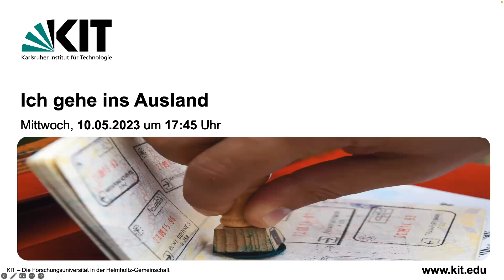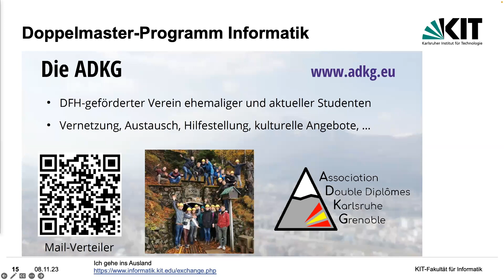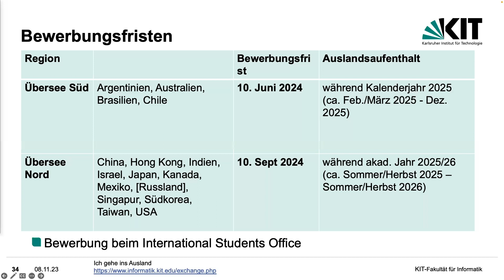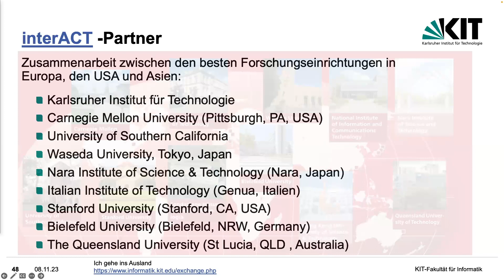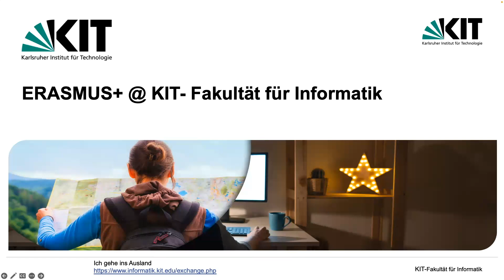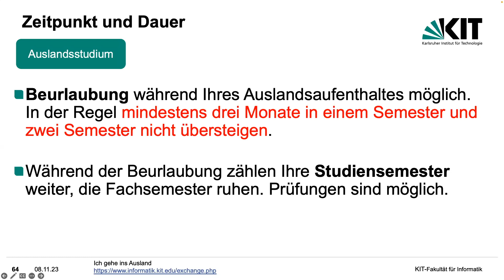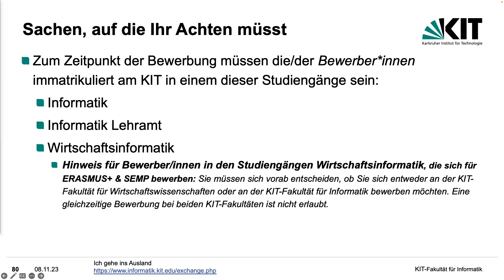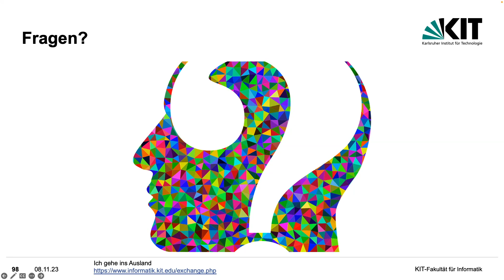Info²: Ich gehe ins Ausland! (Wintersemester 2023/2024)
Ich gehe ins Ausland! (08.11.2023)

Diese Info2-Bites-Veranstaltung ist relevant für alle Studierenden, die an der KIT-Fakultät für Informatik, die einen KIT-Abschluss anstreben, dürfen an dem Programm unabhängig von EU-Staatsangehörigkeit teilnehmen.

KIT-Fakultät für Informatik